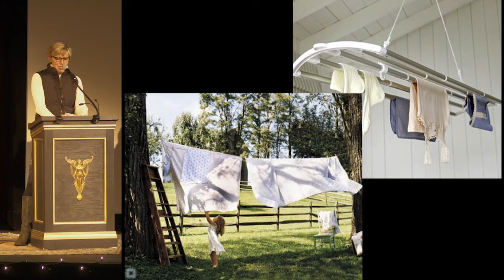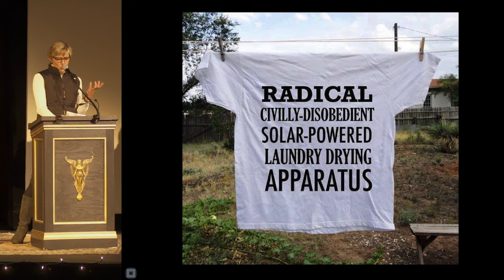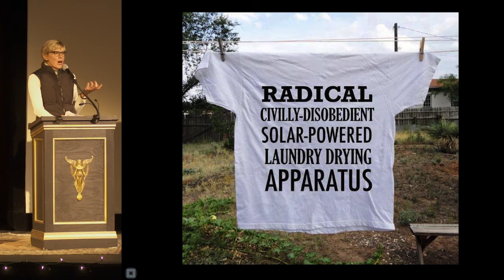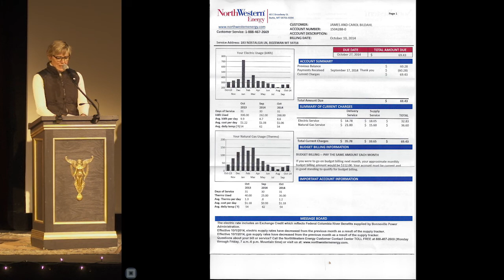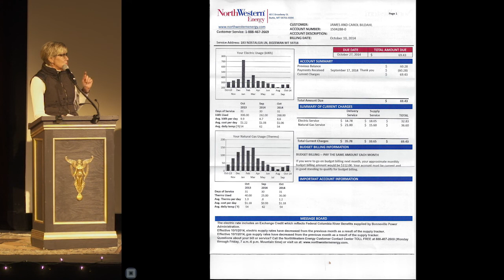Bozeman PK13 - Carol Bildahl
Carol Bildahl
Changing America One Laundry Load at a Time